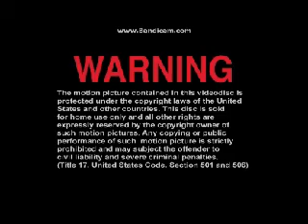Opening To Erin Brockovich 2000 DVD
Here Is The Opening To Erin Brockinvich 2000 DVD And Here Are The Order:
1.FBI Warning Screen
2.DVD Menu
3.Universal DVD Intro
4.Universal Logo
5.Columbia Pictures Logo
That's All.